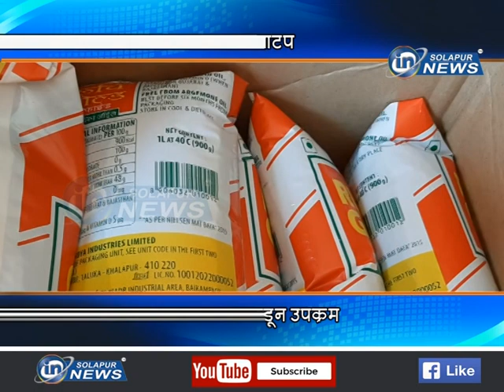शिधा वाटप... माजी मंत्री खंदारेंकडून उपक्रम...